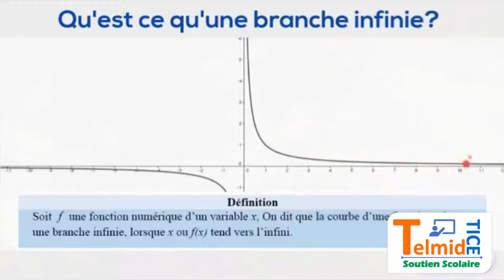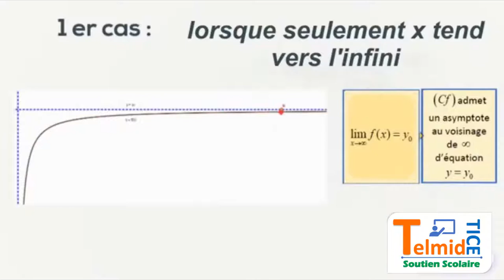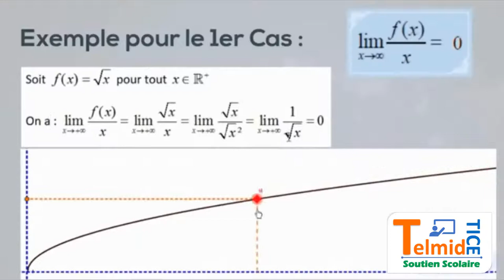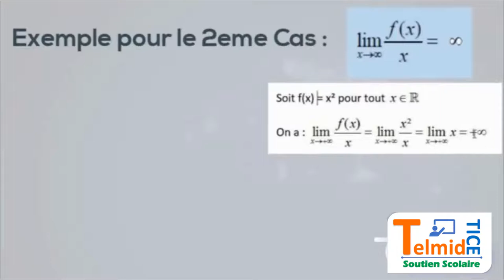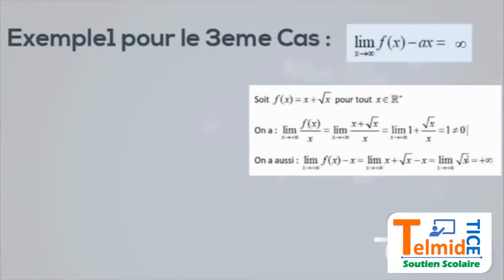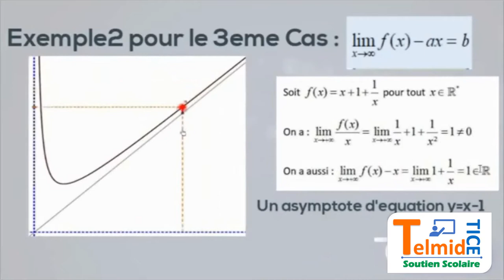Les branches infinies ( 1 er BAC et 2 eme Bac _ Sciences)